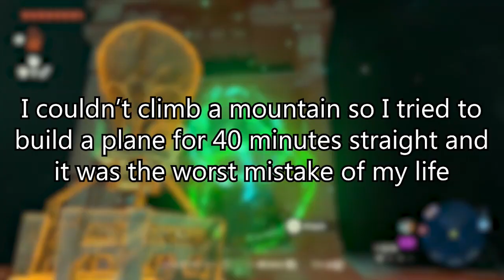Idiot Tries To Build Things in Tears of the Kingdom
Can you tell I was a Liberal Arts major.

I stream every Monday, Tuesday, Thursday, and Friday at 3PM PT if you'd like to see me struggle in real time. :)